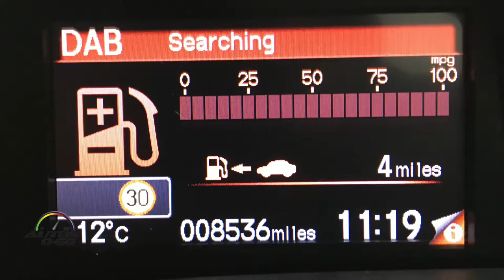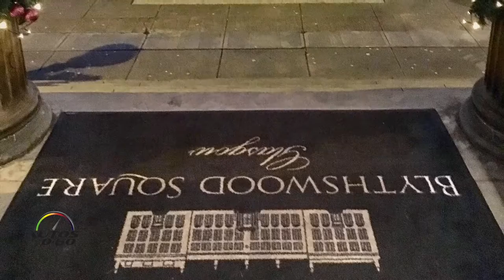2016 Honda Civic Type-R drive from the Isle of Skye to Glasgow, Scotland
2016 Honda Civic Type-R drive from the Isle of Skye to Glasgow, Scotland